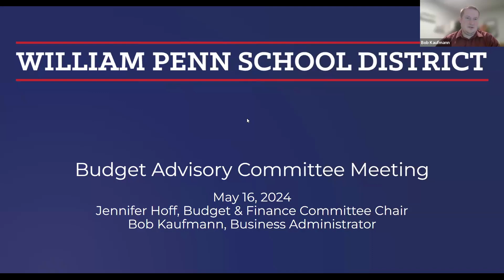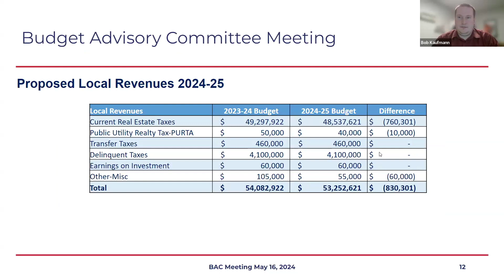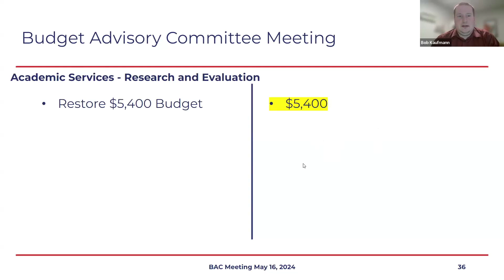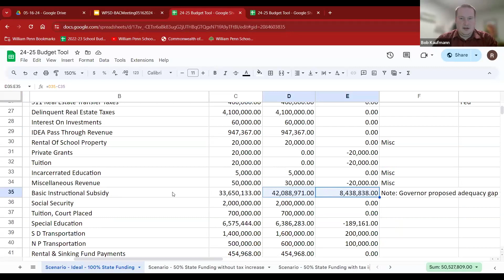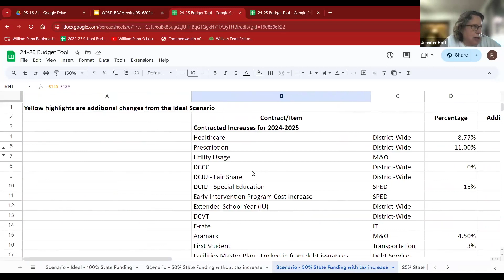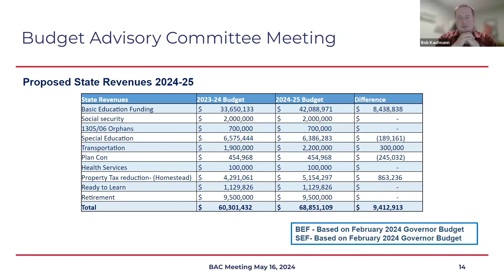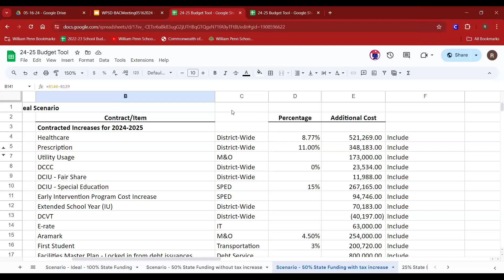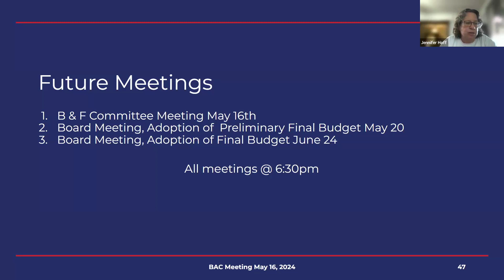Budget & Finance Committee Meeting - May 16, 2024